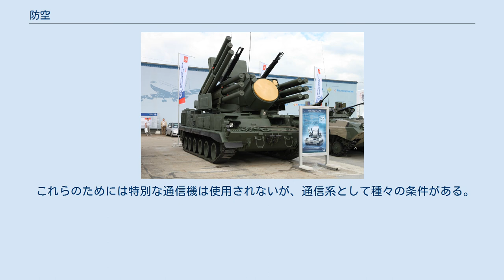防空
91式携帯地対空誘導弾。
訓練にて発射されるミサイル。
航空自衛隊 防空（ぼうくう、英: air defense）とは、航空機、ミサイルなどによる空からの攻撃を防ぐこと。
 GM-352系列の車体に搭載されるパーンツィリ-S1、ロシア連邦 敵航空機による攻撃で発生する危機を防ぎ、被害を最小化するために陸・海軍が監視、警報及び地対空火力防御を行い、空軍が戦闘機（要撃機）によって敵機を要撃する。
一般市民の協力に基づいた防空活動、すなわち監視・通信・警報・灯火管制・偽装・消防・防火・防弾・避難・救護・防疫・配給・応急復旧などの活動、は民間防衛の一部である。
（日本では通例として民防空と呼ばれた）航空戦力の持つ打撃力は極めて高く、陸上戦力・海上戦力・諸軍事施設・政経中枢都市にとって非常に大きな脅威である。
ゆえに敵航空戦力に対する専門的な対抗手段が必要であり、その手段は各国軍隊で組織化されてきた。
 防空の基本は偽装・隠蔽である。
陸上戦力は敵航空機の目から逃れるために陣地を土や枝葉で偽装し、通信においても最大限の防護対策が必要である。
 敵航空機に発見されて空爆を受けた場合は速やかに各員・各車両ともに分散して間隔を空ける。
さらに壕や頭上を覆える位置に隠れるよう努める。
なぜなら攻撃機が投下する爆弾の多くは頭上で爆発してその榴散弾を撒き散らすからである。
 もし仮に地対空ミサイル・重機関銃・携帯可能防空システム（スティンガーミサイルなど）が装備に含まれており、敵航空機が低空飛行で留まっていれば、反撃の可能性がある。
しかし、敵航空機と友軍の航空機が交戦しており、敵味方が識別しにくい場合は攻撃は控えたほうが良い。
 大日本帝国陸軍の防空通信は、 情報通信 警報通信 指揮通信 連絡通信 などに分けられ、必要な場合はそれぞれ所要の通信機が備えられる。
 情報通信は、要地の外周に配置された防空監視哨および補助防空監視機関から防衛司令部に敵機の発見の報告をする通信である。
 要地の防空のために主として有線電話が使用され、野戦または特殊な場所の間で無線電信が利用される。
 要地の情報通信機は、情報送受信機、情報標示機などがある。
 警報通信は、防空監視隊から敵機の発見の報告があり、空襲が予想されると防護の準備を命じ、夜間は灯火管制を実施させるため空襲警報が発せられる。
この警報を伝達する通信を警報通信という。
 この警報は迅速かつ確実にもれなく通達されることが必要であるために有線であると無線であるとを問わず要地内にすべての通信機関が利用される。
この目的を達成するために専用の特別の通信機は通常使用されない。
 モーターサイレンは音響警報機として直接市民に警報を伝達するために有利に利用される。
 指揮通信は、要地の周囲に配置された聴測隊、照空隊、高射砲隊、防空飛行隊および阻塞気球隊などを指揮する通信であり、連絡通信は、防衛司令部間および防衛司令部と軍部外の関係諸官公署との間の連絡の通信である。
 これらのためには特別な通信機は使用されないが、通信系として種々の条件がある。